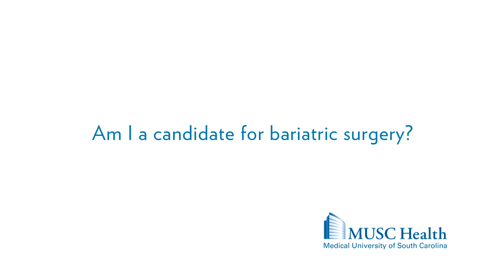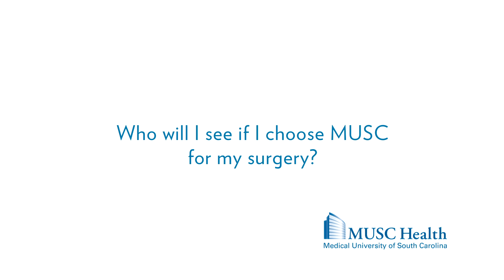Frequently Asked Questions about Bariatric Surgery at MUSC Health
Dr. Karl Byrne and Dr. Rana Pullat answer questions about weight loss surgery.  From who is a candidate for bariatric surgery to what you should expect after weight loss surgery, our MUSC Health bariatric surgeons provide a FAQ for prospective patients.  Learn what makes MUSC Health different from other Bariatric Surgery programs and why you should choose MUSC Health.